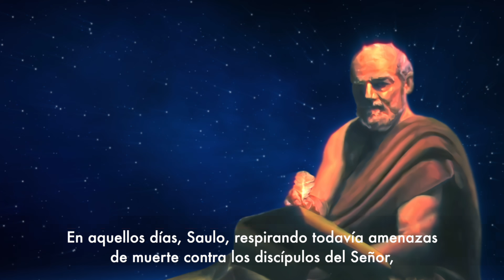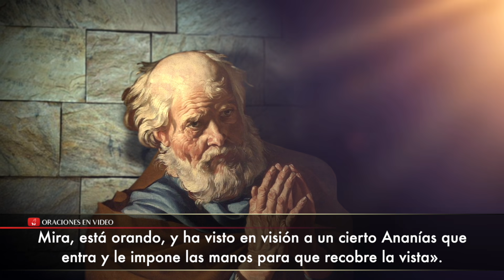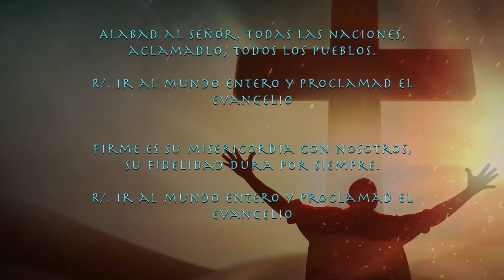Evangelio de hoy Viernes 1 de Mayo 2020. Yo soy el pan de la vida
san Juan 6,44-51):

En aquel tiempo, dijo Jesús al gentío:
«Nadie puede venir a mí si no lo atrae el Padre que me ha enviado, Y yo lo resucitaré en el último día.
Está escrito en los profetas: “Serán todos discípulos de Dios”. Todo el que escucha al Padre y aprende, viene a mí.
No es que alguien haya visto al Padre, a no ser el que está junto a Dios: ese ha visto al Padre. En verdad, en verdad os digo: el que cree tiene vida eterna.

Yo soy el pan de la vida. Vuestros padres comieron en el desierto el maná y murieron; este es el pan que baja del cielo, para que el hombre coma de él y no muera.
Yo soy el pan vivo que ha bajado del cielo; el que coma de este pan vivirá para siempre.
Y el pan que yo daré es mi carne por la vida del mundo».